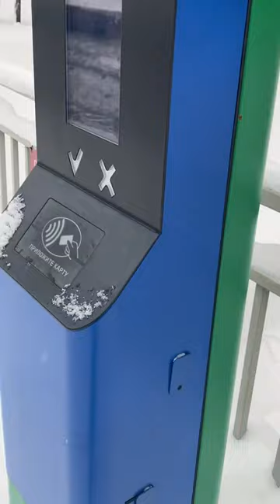off from frozen countryside to frozen city